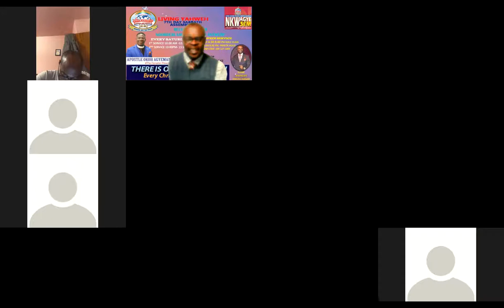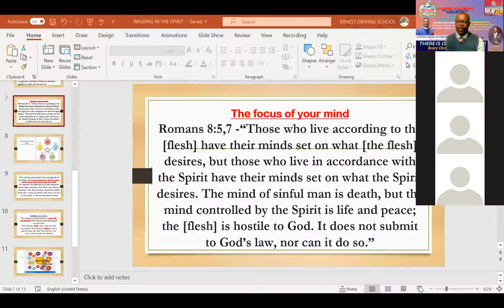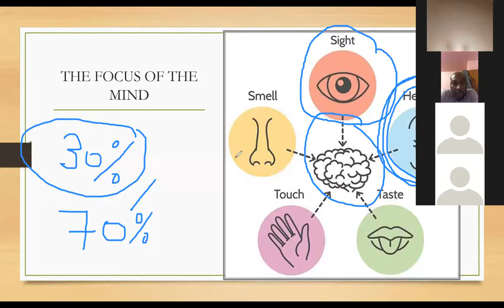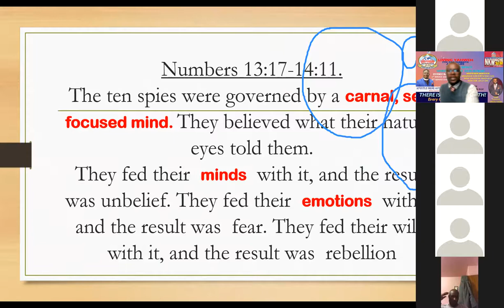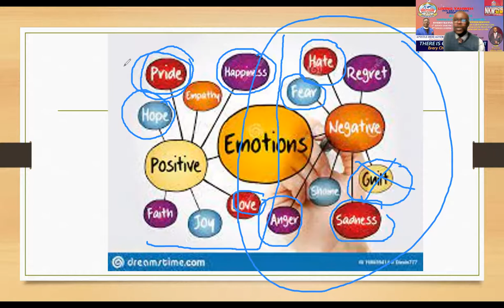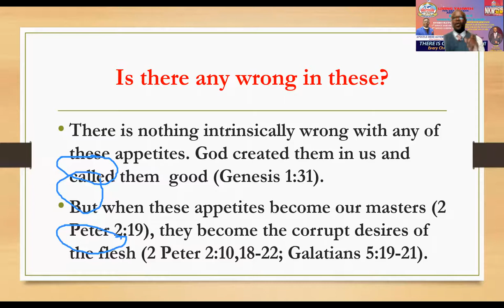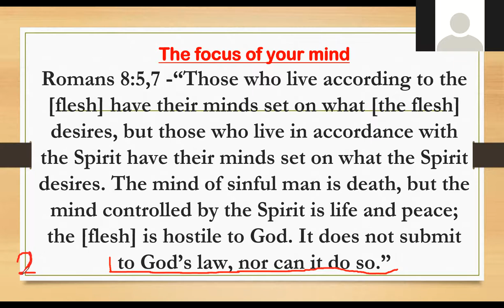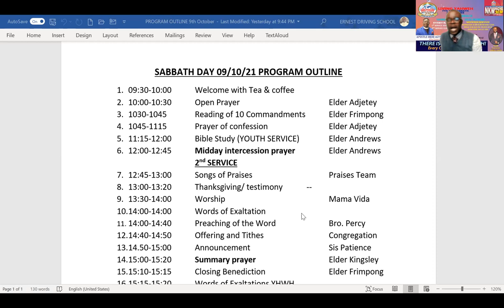WALKING IN THE SPIRIT LAST PART